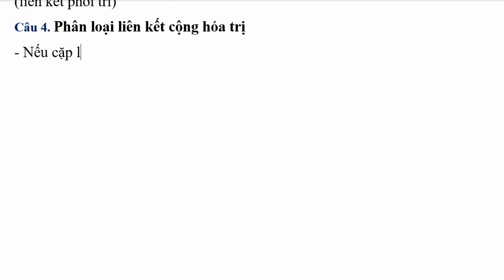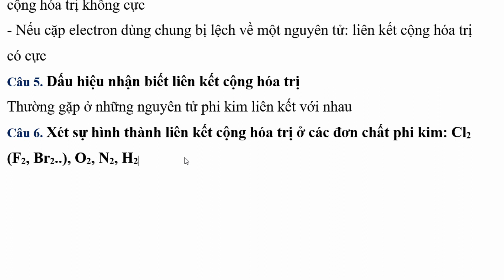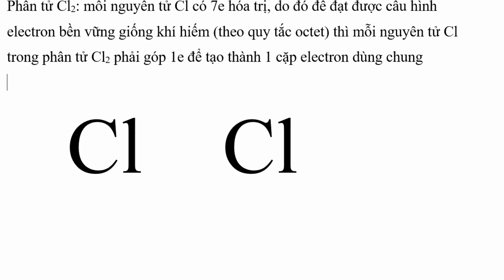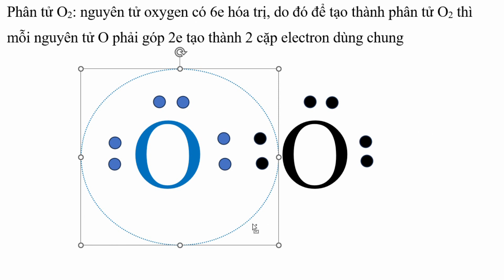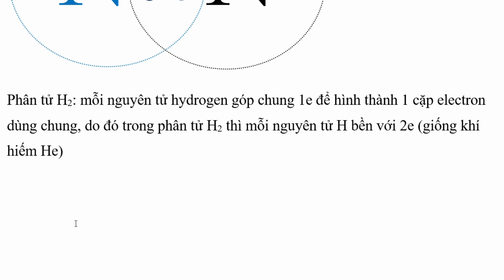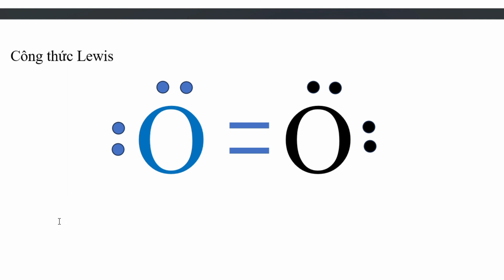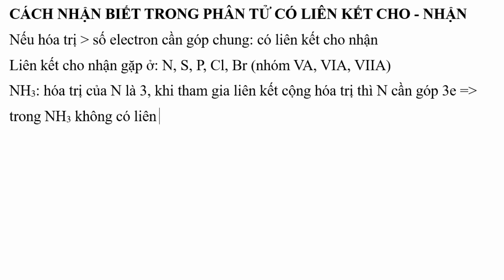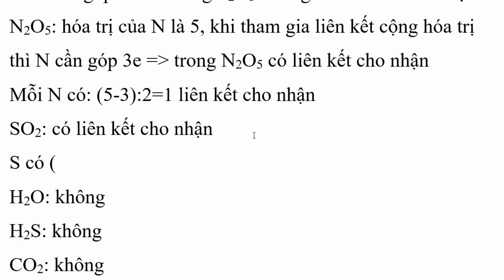giải thích sự tạo thành liên kết cộng hóa trị Cl2, O2, N2, H2 phần 1